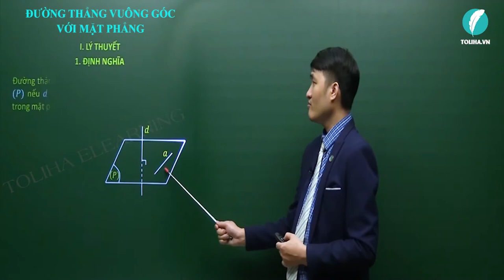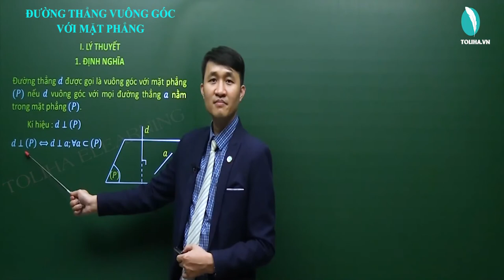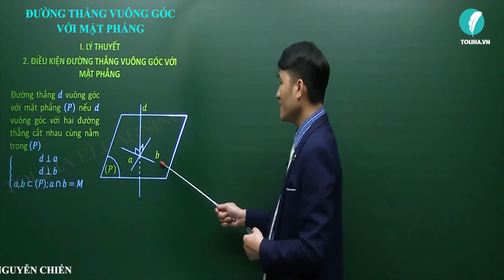Đường thẳng vuông góc với mặt phẳng - Hình học 11 LT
Đường thẳng vuông góc với mặt phẳng - Hình học 11 VD
* NỘI DUNG BÀI HỌC:
LÝ THUYẾT

DẠNG 1: CÁC BÀI TẬP VỀ LÝ THUYẾT

DẠNG 2: CHỨNG MINH ĐƯỜNG THẲNG VUÔNG GÓC VỚI MẶT PHẲNG
Phương pháp

DẠNG 3: ÁP DỤNG ĐƯỜNG THẲNG VUÔNG GÓC VỚI MẶT PHẲNG ĐỂ CHỨNG MINH HAI ĐƯỜNG THẲNG VUÔNG GÓC
Phương pháp

DẠNG 4. XÁC ĐỊNH THIẾT DIỆN ĐI QUA MỘT ĐIỂM VÀ VUÔNG GÓC VỚI MỘT ĐƯỜNG THẲNG

DẠNG 5: XÁC ĐỊNH VÀ TÍNH GÓC GIỮA ĐƯỜNG THẲNG VÀ MẶT PHẲNG
Phương pháp

DẠNG 6. ĐIỂM CỐ ĐỊNH. TÌM TẬP HỢP ĐIỂM
Phương pháp

DẠNG 7. TÌM TÂM MẶT CẦU NGOẠI TIẾP CỦA HÌNH CHÓP
Phương pháp